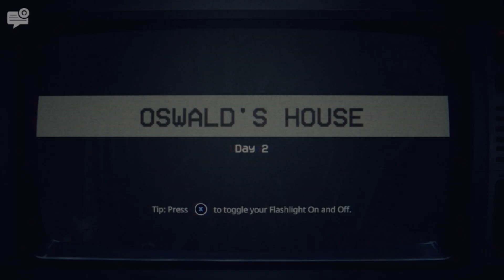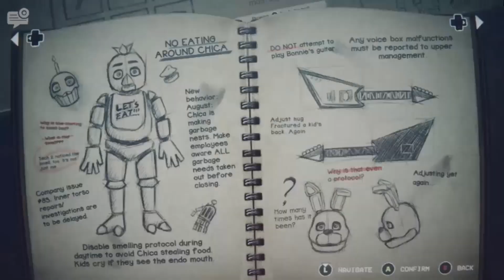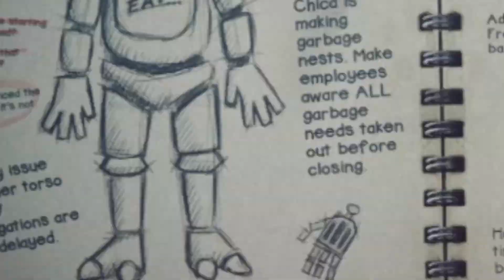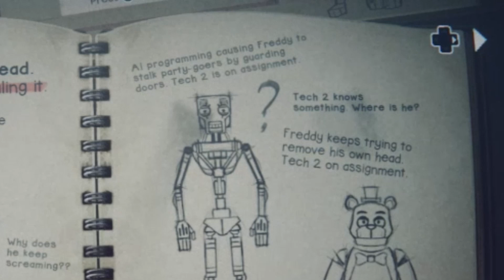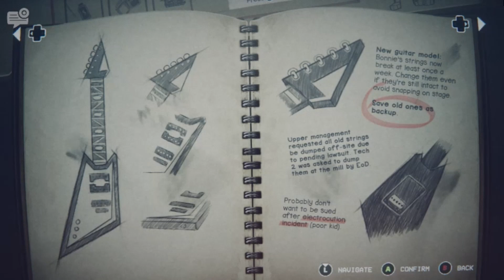HOW MANY TIMES CAN I DIE IN ONE EPISODE? [ FNAF INTO THE PIT II Transmission #2]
Greetings! Join Oz on his mission to get his father back after he gets kidnapped by a golden rabbit. Survive five nights of terror in this chilling adventure game. Travel between time periods to solve puzzles, gather clues, and outrun the threat relentlessly pursuing you. Move swiftly and stay hidden, and you may just survive. But be careful—it's not just your own life that’s on the line this time.

Time Stamps
00:00 Intro
0:41 At Jeff's
1:19 Helping the Crying Child
11:33 Day 2
22:23 Night 2
35:34 Day 3
42:40 Night 3
49:35 Outro